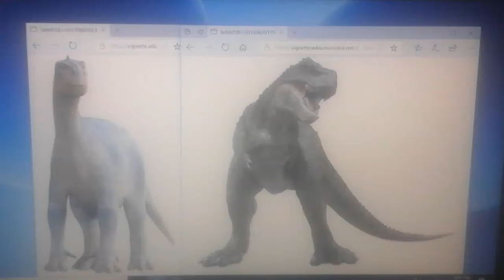What Do You Think About These Partners? #1 (Late Birthday Gift To Tyrannosaurus Rulez)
Aladar And Speckles, I Hope You Like It

Note: His Birthday Was Yesterday